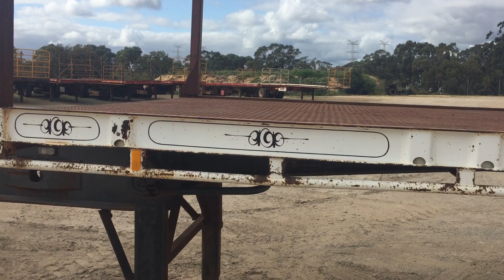lot 7 - 2012 Southern Cross Standard Tri Axle Extendable Flat Top Lead Trailer - T26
2012 Southern Cross Standard Tri Axle Extendable Flat Top Lead Trailer - T26

Year: 2012
Make: Southern Cross
Model: Standard Tri Axle
Body Type: Extendable Flat Top Lead
Pin Size: 3.5 Inch
Suspension: Leaf Spring
Axles: 3
Rim Type: 5 Stud Spider
Tyres: 11R22.5
Tyre Condition: Fair

VIN: 6B9W28NSXCAAB2249
Registration (WA Only): 1TMW176
Registration Expiry (WA Only): 30 November 2019
Tare: 10,100 KGs
ATM: 43,000 KGs
Colour: White

Extras: Ringfeder Hitch, Twist Locks, Toolbox, Water Tank, Bolsters

Fleet #: T26